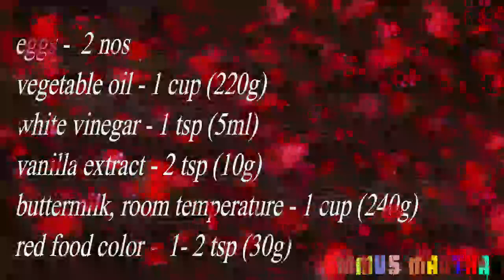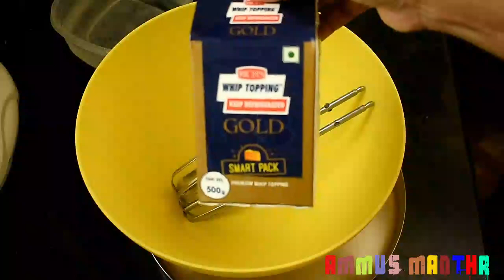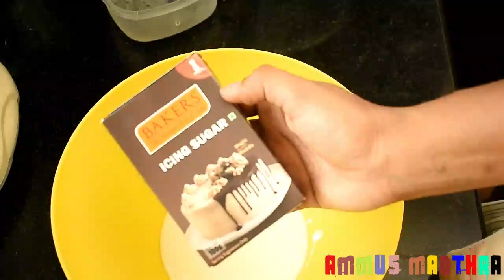Red velvet| cake|Home made| easy| cake recipe in Malayalam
This video shows how to make a famous red velvet cake in an easy way.
Ingredients
Cake Batter
2 2/3 cups (310g) cake flour(maida)
2 tbsp (16g) cocoa powder
1 tsp (5g) baking soda
1 tsp (5g) salt
1/2 cup (113g) unsalted butter, room temperature
1 1/2 cup (300g) sugar
2 eggs
1 cup (220g) vegetable oil
1 tsp (5ml) white vinegar
2 tsp (10g) vanilla extract
1 cup (240g) buttermilk, room temperature
1- 2 tsp (30g) red food color
1. Preheat oven to 350F (180C). Prepare the cake pan also.
2. In a large bowl sift together the flour, cocoa powder, baking soda and salt and whisk to combine.
3. In another bowl mix butter with sugar until combined. Incorporate eggs one at a time. Mix in oil, vinegar,vanilla extract and buttermilk. Incorporate flour mixture until well combined.
4. Gradually add red food coloring until the desired color is reached.
5. Pour the batter into the prepared pan.
6. Bake for about 30 minutes until a toothpick inserted into the center comes out clean.
7. Let pans cool on a cooling rack for 10 minutes.
8. Remove the cakes from the pan and let them cool completely.
9. Prepare the frosting.
11. Assemble the cake. Cut the tops of the cakes to create flat surfaces. Make crumbs out of the left pieces of cake and set aside.
12. Place 1 cake layer on your serving plate. Spread evenly with a bit less than half of frosting. Add the second layer of cake. Gradually spread the remaining frosting on top and sides of the cake.
13. Decorate the cake with remained cake crumbs if desired. The cake is ready to serve.
14. The leftover frosted cake can be covered and refrigerated for up to a week. Serve at room temperature.